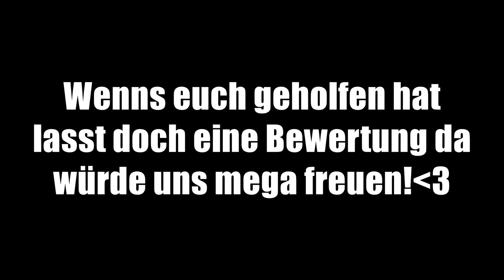HOW TO SHUFFLE (Cutting Shapes) | Tutorial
In diesem Video zeigen wir euch ein paar Shuffle Moves:D vielleicht gibt es ein paar unter euch die das momentan üben oder auch können wollen :D ich hoffe es hilft euch!

►► Das macht euer Zimmer um einiges geiler!